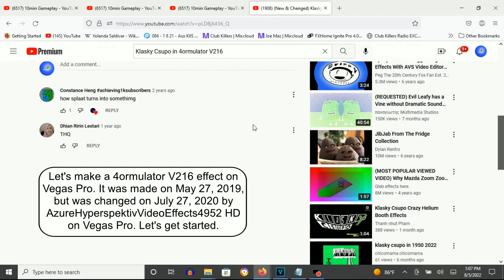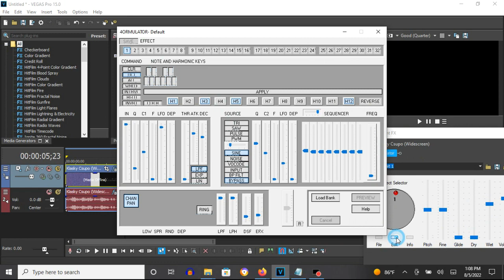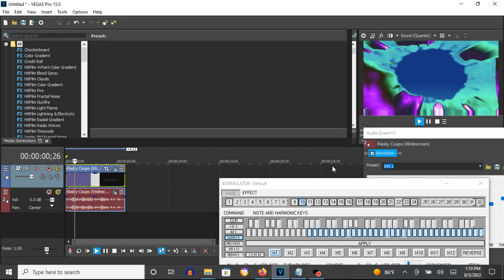How To Make 4ormulator V216 On Vegas Pro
How To Make 4ormulator V216:

(VideoFX)

1st: TV Simulator - 4ormulator V216

After choosing "Reset To None", let's customize the three adjustments below.

2nd: Light Rays - Weak Light Rays (Sensitivity and Strength: 1.000)

After choosing "Weak Light Rays", let's customize the two adjustments below.

Sensitivity: 1.000
Strength:    1.000

3rd: Gradient Map - 4ormulator V216

[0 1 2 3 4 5**6***]

0; R:   0, G:   13, B: 225, A: 175
1; R: 105, G:  255, B: 196, A: 255
2; R:   0, G:    0, B:   0, A: 153
3; R: 169, G:    0, B: 255, A: 255
4; R: 255, G:  255, B: 255, A: 255
5; R: 240, G:  142, B:   0, A: 255
6; R: 210, G:    0, B: 205, A: 153

4th: Wave - Reset To None to 4ormulator V216

Second Keyframe: 4ormulator V216

(AudioFX)

1st: 4ormulator - 4ormulator V216

F: Raised up and scrolled down 12 times.
SOURCE

PWM/SOURCE: Raised to the left/up.

Q: Raised up.
C2: Raised up.
LFO: Raised up.
DEP: Raised up.

SEQUENCER
All 8 Adjustments: Raised up.
FREQ/LFO: Raised up.
CHAN PAN/PAN is taken off.
R is taken off

(New & Changed) Klasky Csupo In 4ormulator V216
8,293 views

I Forgot About the Wave effect for 4ormulator V216 on My Tutorial